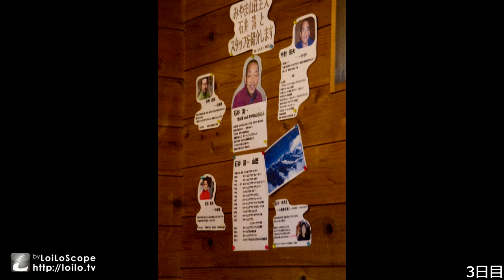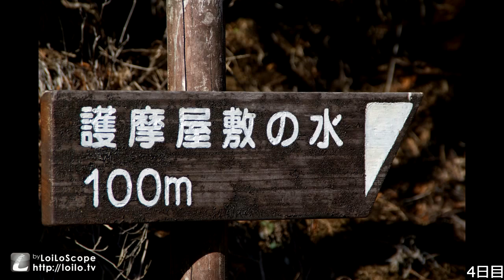丹沢縦走登山へ、いってきます。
山梨県の山中湖から神奈川県、日向薬師までの3泊4日の旅です。

正直、不安でした。
避難小屋を利用しようとする時点で不確定要素であり、また、水場もなく、歩く距離が60kmとこんなに山の中を歩くのはハジメテだったので心配でした。

1月でしたが、雪も少なく歩きやすかったです。しかし、朝方や夕方の時間帯は凍っている場所も数箇所ありました。
基本は避難小屋泊まりです。自分は貸切でしたが、毎日誰かが利用しているぐらい頻繁に利用されてます。
丹沢の主脈にある山小屋は1年中営業してます。3泊目に利用したみやま山荘にはお世話になりました。ありがとうございます。

是非皆さんも丹沢の山々を堪能してみてください。